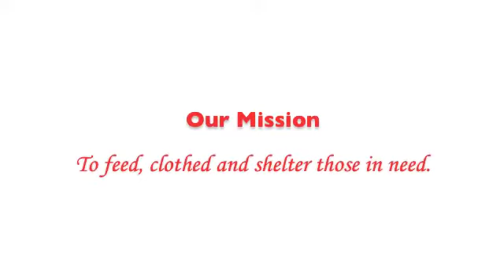Gathering of Hearts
Feed the hungry, clothed the naked and shelter those who are homeless.